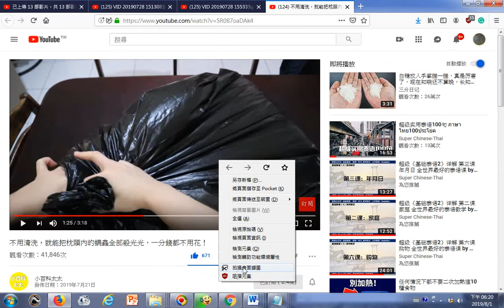瀏覽 不用清洗，就能把枕頭內的螨蟲全部...，一分錢都不用花！曬太陽兩小時然後拿出拍打再用乾淨吸塵器吸外層